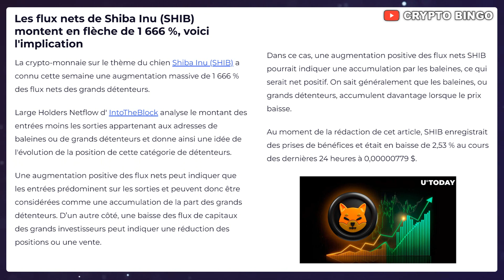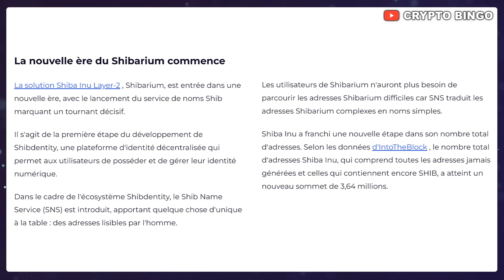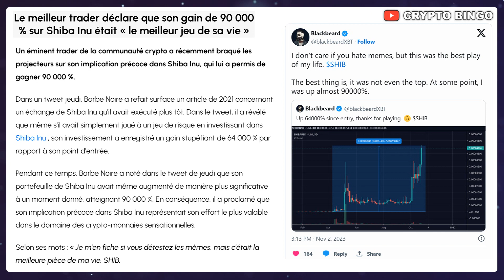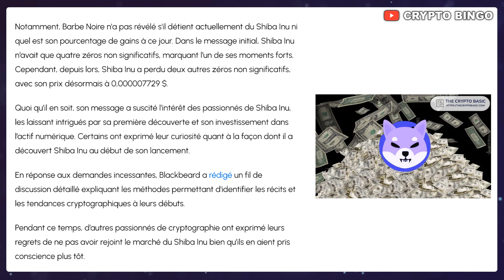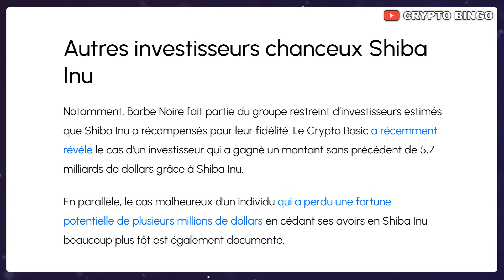🚨 SHIBA INU: PUMP de 90.000% et CHANGE SA VIE 🚀 1666% de FLU NET 🔥 (actu cryptomonnaie SHIB)